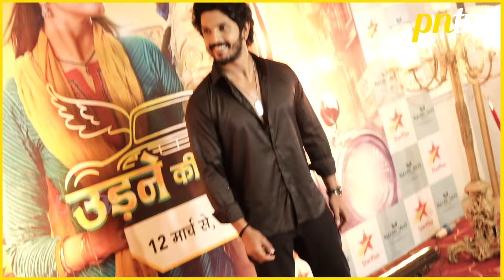Udne Ki Aasha Show Launch | Kanwar Dhillon, Neha Harsora, Rahul Tewary & Many More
Star Plus New Serial Udne Ki Aasha Show Launch | Kanwar Dhillon, Neha Harsora, Rahul Tewary & Many More